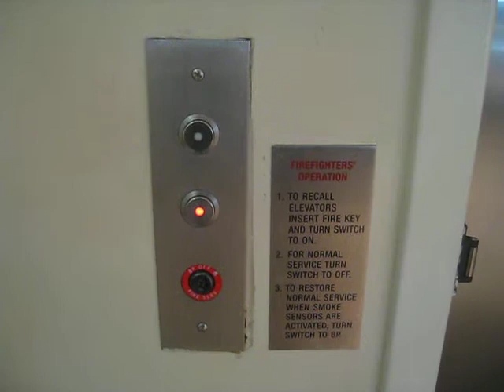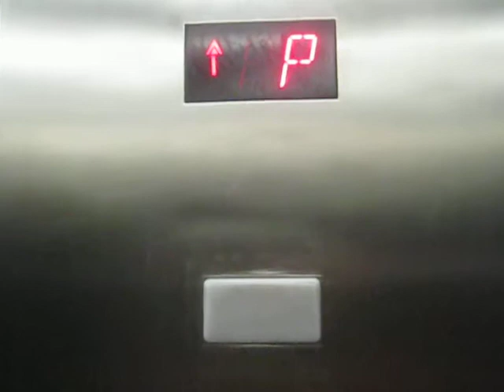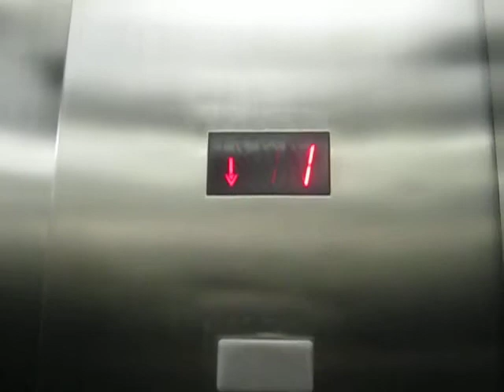Schindler 300A Hydraulic Elevator at Fashion Show Shops Las Vegas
Riding the elevator at the Fashion Show Shops Las Vegas, Floors: P to 3.